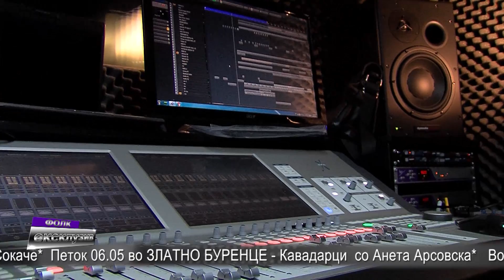Фолк ексклузив 05 05 2016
"Фолк ексклузив"
Премиера| Понеделник,Четврток и Петок во 21.30,. вторник 20.30
Реприза| Секој работен ден во 12.00 на Сител 3
"Фолк естрада"
Премиера| Сабота 15.30 часот
Реприза| Среда 20.30 часот на Сител 3
veselo.mk